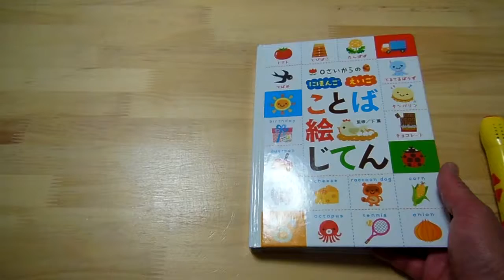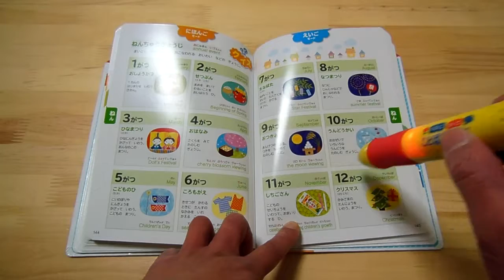ことば絵じてん〜タッチペンから音が出る〜のレビュー その11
歌にクイズ、ゲームに効果音など収録単語数2970。
タッチペンから音が出る、日本語・英語が楽しく学べる絵じてんです。